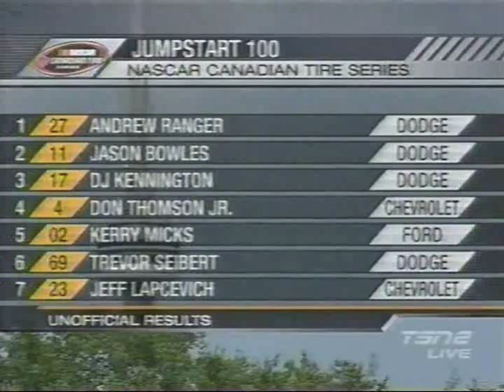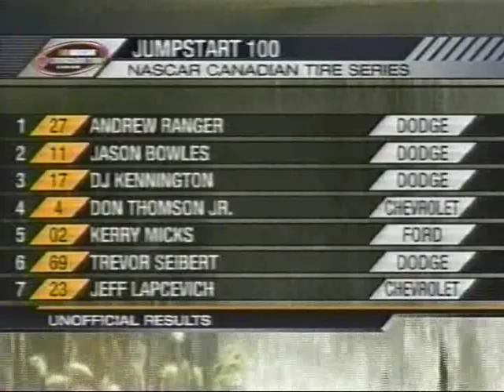2010 Jumpstart 100 - PART 7/7 (Post Race)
The first ever Jumpstart 100 is over and Andrew Ranger is the victor.
Ranger becomes the first driver in the short 3+ seasons of the Canadian Tire Series to collect 10 wins (7 of them on road courses).  Ranger has also now won on all 5 different road courses that the series has visited.

American invader Jason Bowles comes home with a solid 2nd while DJ Kennington has a very championship type of run with a solid 3rd.  JR Fitzpatricks run off at the end of the race relgates him to an 8th place finish losing many valuable points to Kennington as the series heads out for its western swing next week in Edmonton.

2010 Jumpstart 100
Exhibition Place, Toronto